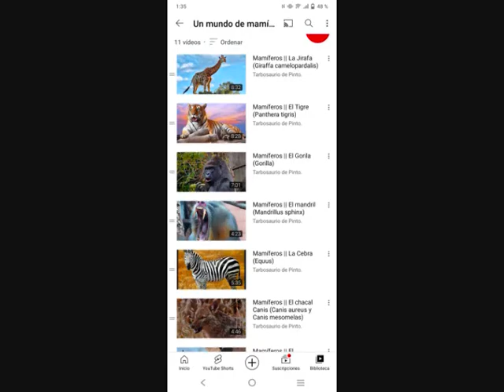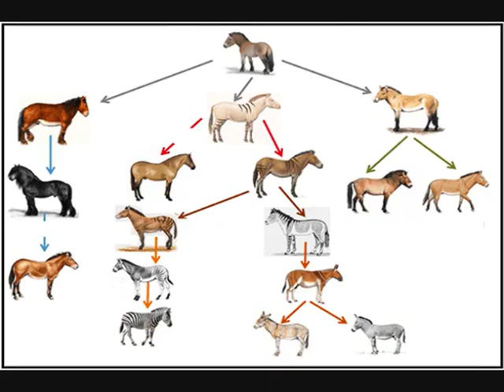Mamíferos || El Okapi (Okapia johnstoni) _ Especial Fin de Año.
¡Os presento al último mamífero que analizaré en 2021!
El único jiráfido vivo aparte de la jirafa...
¡Feliz 2022!